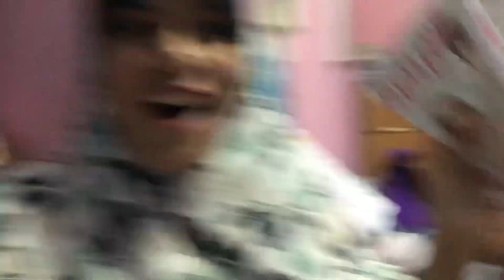VLOG || Raya Preparation (Eid Mubarak 2022)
Video take; 30 April 2022